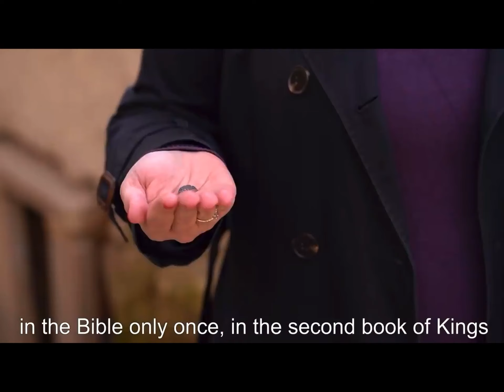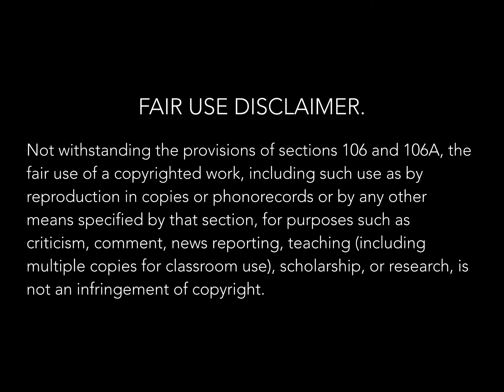Seal and Bulla Found at the City of David Ridge Corroborate the Bible. Israel Antiquities Authority.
In the Givati parking lot excavations a seal with ancient Hebrew letters bearing the name Ikar Ben Matanyahu was found, dating to the destruction of Jerusalem in 586 BC. It was found in a building situated on the slopes of the City of David ridge. Also found was a small Bulla inscribed with ‘Nathan-Melech Servant of the King’, dated from the 7th century BC, the time of King Josiah. The name on the Bulla is mentioned only once in the Bible in 2 Kings, where he is mentioned as an official of King Josiah.